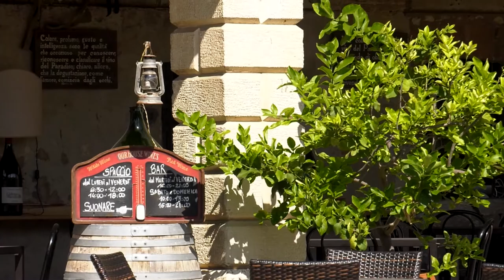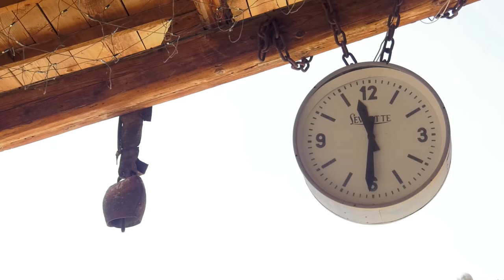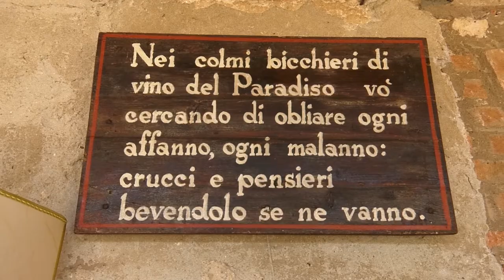Cru & Terroir Val di Mezzane Domenico Fraccaroli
Continuiamo il nostro viaggio nella valle di Mezzane con l'azienda Domenico Fraccaroli.
Luca, terza generazione di una realtà nata nel 1958, farà un approfondimento sulla morfologia del territorio. Attraverso le sue parole capiremo la profondità del suo legame con questa zona della Valpolicella.